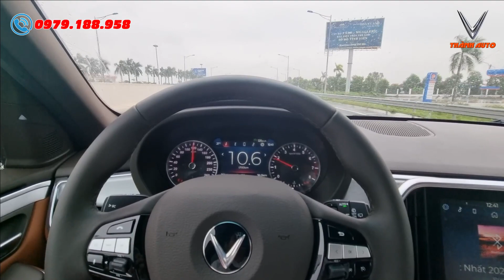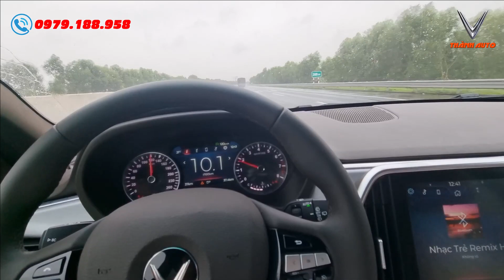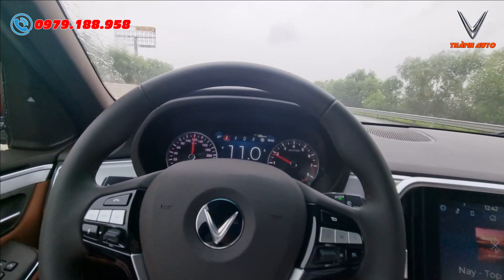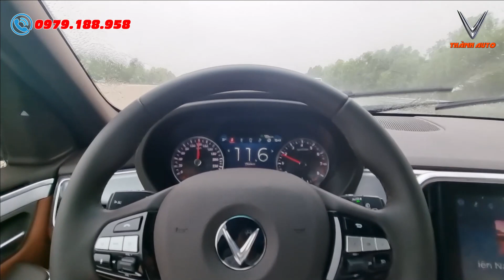Trải nghiệm VINFAST LUX SA2.0 CAO CẤP ở tốc độ 120km/h trên Cao tốc Hà Nội - Hải Phòng | Thành Auto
- Hôm nay, em Thành Auto xin gửi tới các bác clip test thử VinFast Lux SA2.0 Cao cấp khi đi ở tốc độ 120km/h trên Cao tốc. Mời các bác cùng xem chi tiết qua video.
►Xe VinFast Fadil Tiêu chuẩn, Nâng Cao, Cao cấp
►Xe VinFast Lux A2.0 Tiêu chuẩn, Nâng cao, Cao cấp
►Xe VinFast Lux SA2.0 Tiêu chuẩn, Nâng cao, Cao cấp
►Xe VinFast President